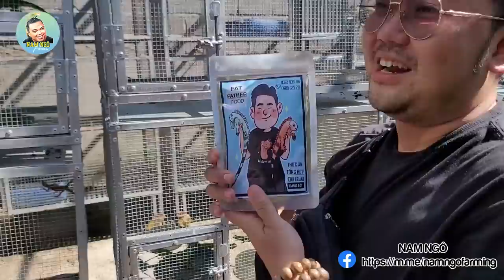Về Thăm Lê Duy Tân Ở An Giang, Công Nhận Anh Em An Giang Chịu Khó Đầu Tư Nhìn Mà Thấy Vui Quá